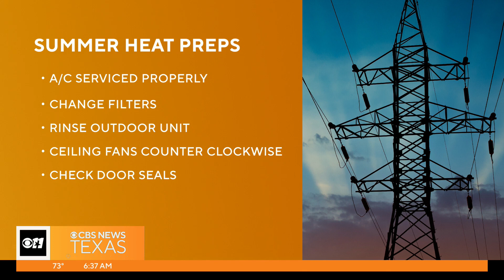Preparing for North Texas summer heat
ERCOT and the Public Utilities Commission have given early warnings about the Texas power grid, and they may be asking Texans to conserve power this summer.